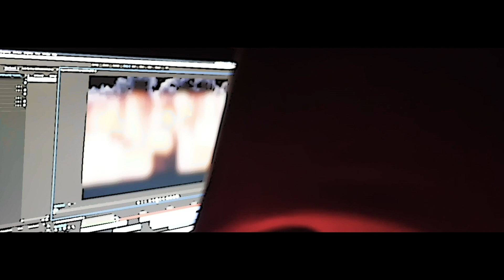Daelouis x BG Shaunoo - Hard Times